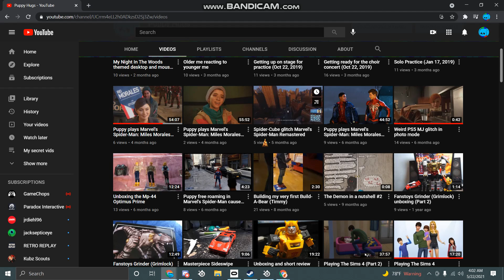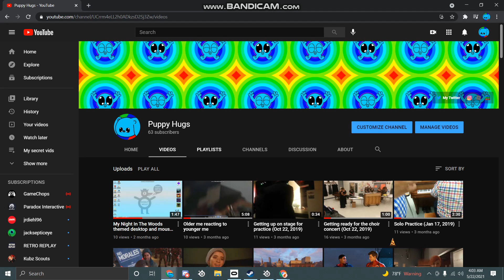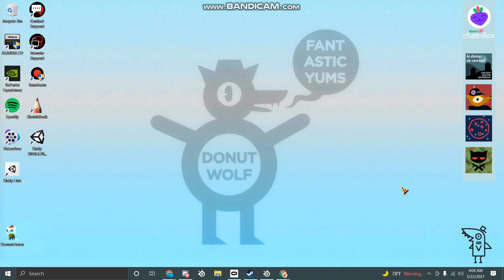It's my birthday ^u^